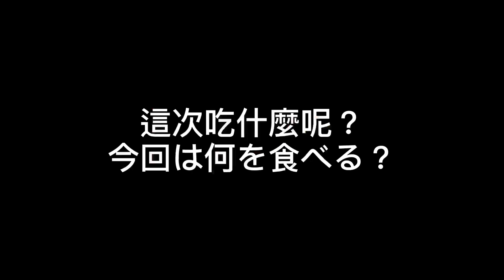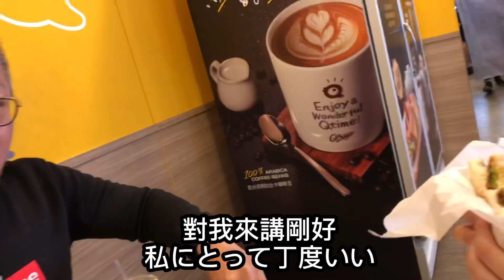[在台灣的日本人][港式早餐] 討厭台灣的三明治！很奇怪？台湾のサンドイッチは変な味？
請參加我的會員囉❤️メンバーに参加してね！

每周三與周六上傳影片
毎週水曜日と土曜日にアップします！

(我會努力加油,盡量維持哈哈)
できるだけ頑張りますw

台湾に勢いとノリだけで来てから、気づけば早○年。

當初只憑著一股氣勢和一時的興頭上來到台灣之後，回過頭來早已過了○年。